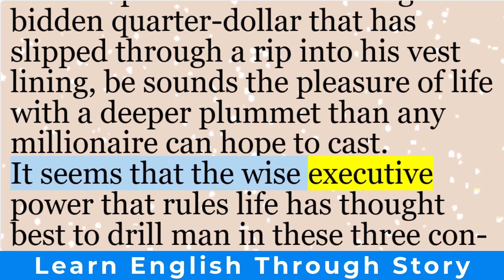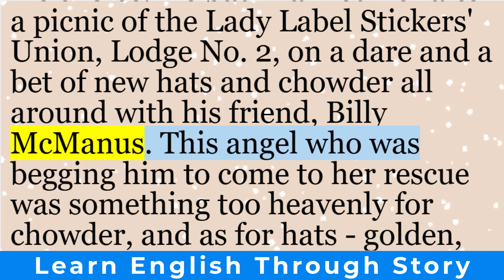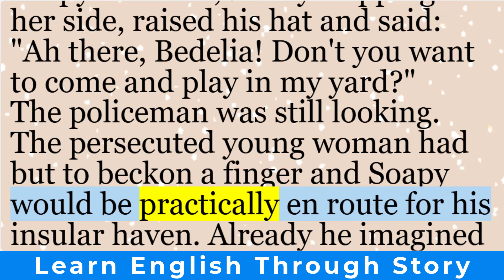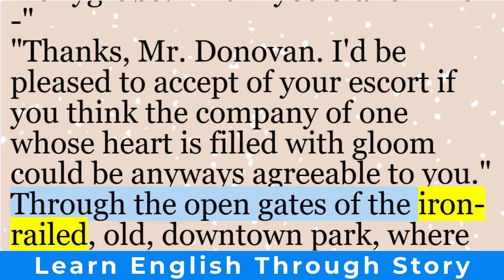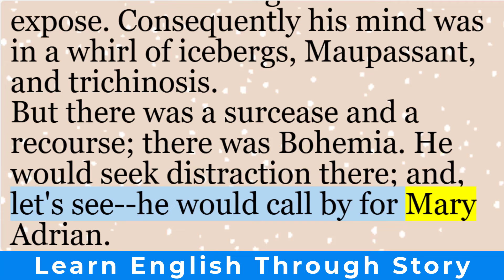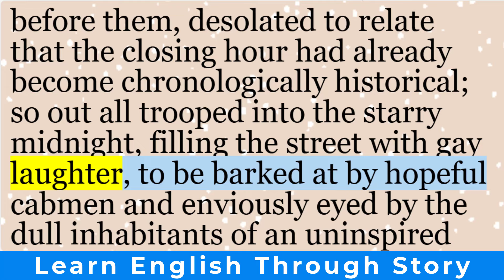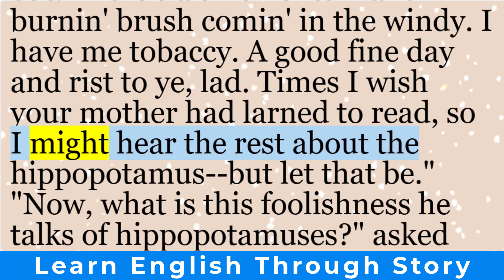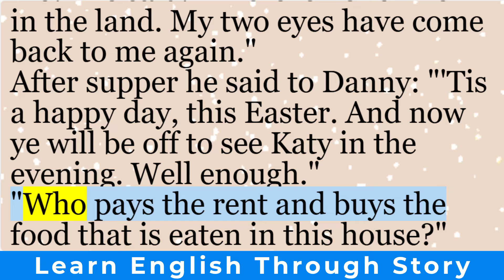English short story | “The Complete Life of John Hopkins” by O. Henry | Learn English through story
English short stories | “The Complete Life of John Hopkins” by O. Henry | Learn English through story

A brief introduction to O. Henry’s short story, “The Complete Life of John Hopkins”

John Hopkins, a typical city dweller, works in an office and lives in a flat with his wife, Mrs. Hopkins. The story delves into the essential experiences of life—poverty, love, and war—shaping individuals, particularly in urban settings. Through wit and irony, O. Henry captures the essence of these conditions and their impact on our protagonist’s journey.

A brief introduction to O. Henry’s short story, “The Cop and the Anthem”
Set in New York City during the turn of the 20th century, the story follows Soapy, a former prison inmate struggling to find his footing as a free man. As winter descends upon the city, Soapy hatches a plan: he must get himself arrested to secure a warm place to sleep on Blackwell’s Island. However, his attempts at committing crimes are thwarted by unexpected twists and mistaken identities. Just when he resolves to turn his life around, fate takes an ironic turn, leading to an arresting conclusion.